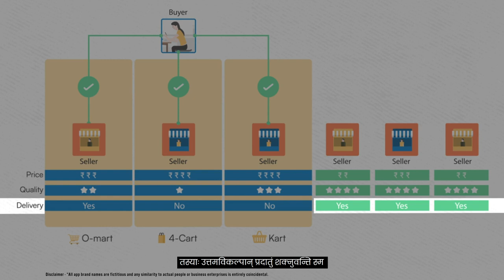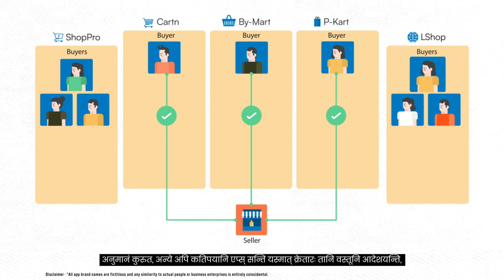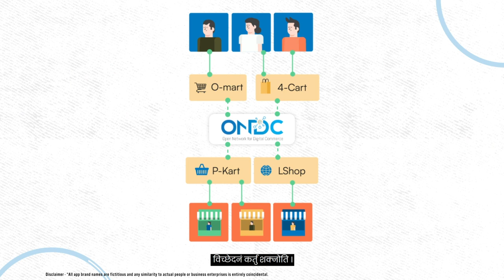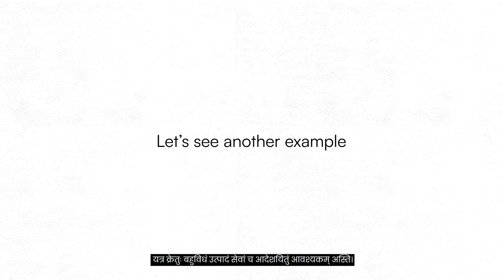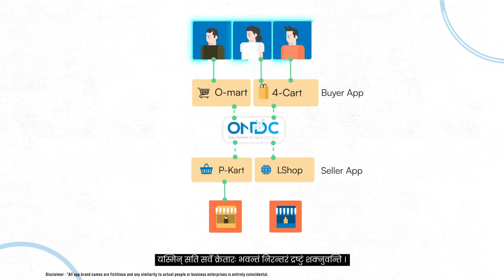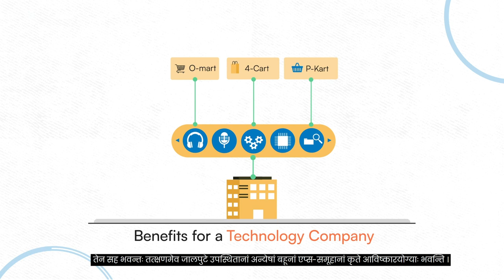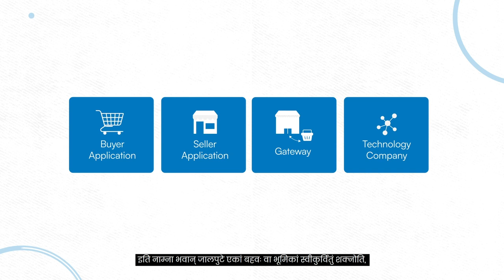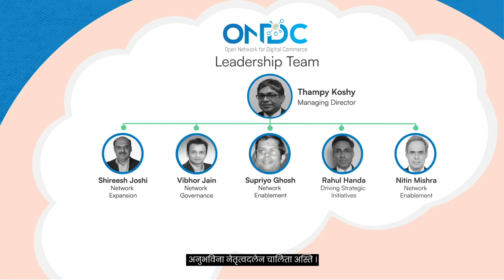ONDC (Sanskrit) ओएनडीसी भारते ई-वाणिज्यस्य रंगभूमिकंपरिवर्तनं करिष्यति I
ONDC will transform the e-commerce landscape in India by connecting all buyers to all sellers. Watch this video to know more.

ओएनडीसी सर्वान् क्रेतारः सर्वैः विक्रेतृभिः सहसम्बद्ध्य भारते ई-वाणिज्यस्य रंगभूमिकं परिवर्तयिष्यति।अधिकं ज्ञातुं एतत् विडियो पश्यन्तु।